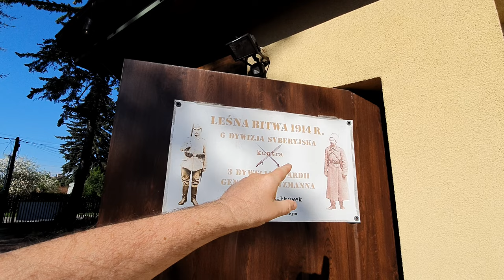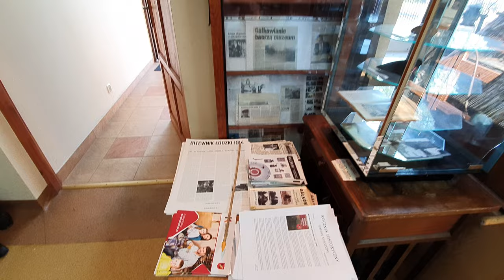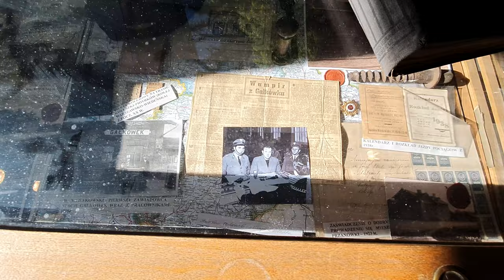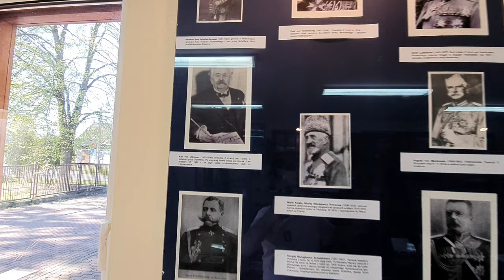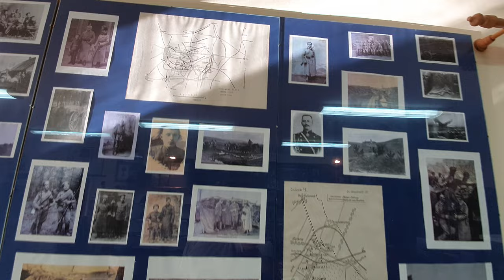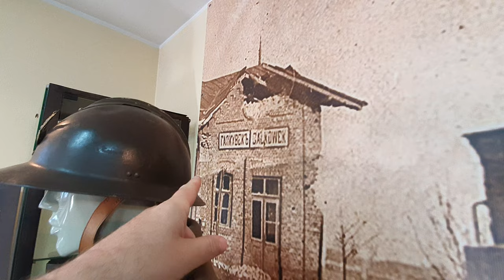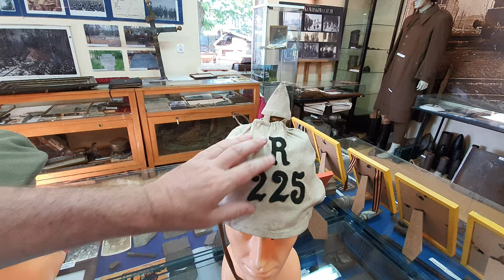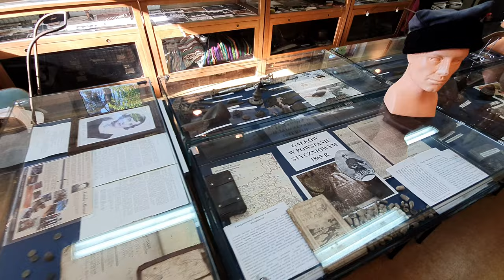Battle of Łódź 1914 : Museum at Gałkówek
The battle of Łódź was an important engagement which was fought from 11 November - 6 December 1914.  The battle took place over hundreds of square kilometres and resulted in the German capture of Łódź which was then the second most important manufacturing centre within the Russian Empire.

Gałkówek is around 28km from the centre of Łódź and is in an area that was once heavily forested and still to a large extent is. The museum at Gałkówek has an impressive collection given the lack of resources that it has.  It is run by a group of local history lovers and reflects not only the 1914 battle but also other areas of local history and shows how people once lived here.

My history channel is based on my own research and generally comes from places I have visited and or original research.  I live in a motorhome and as such spend most of my time travelling between Poland, Germany and Italy which is why there is a tendency to produce material from these countries, and sometimes material that is not available in English.  My speciality is in World War Two, and in particular, the Holocaust although as you can see, I have opinions on a lot of other historical subjects too.